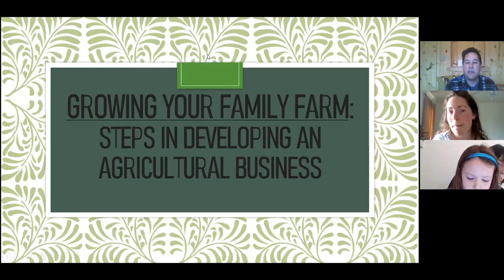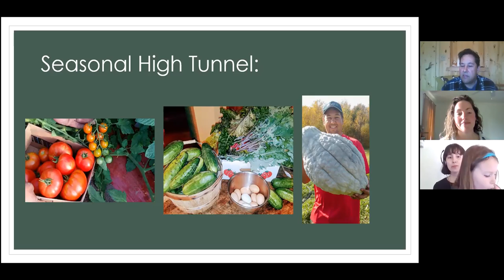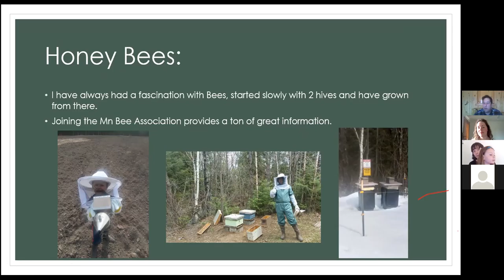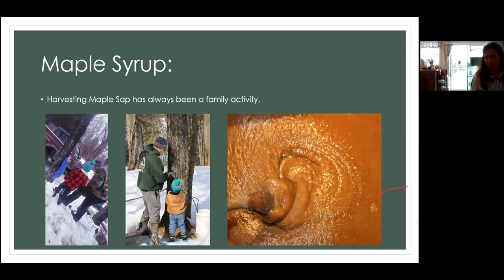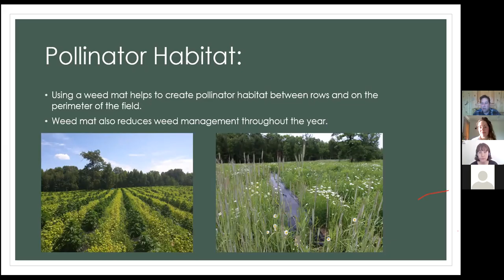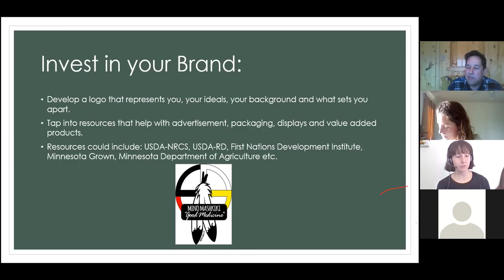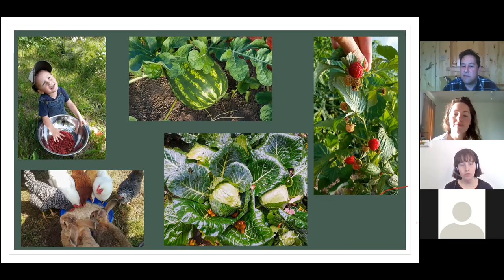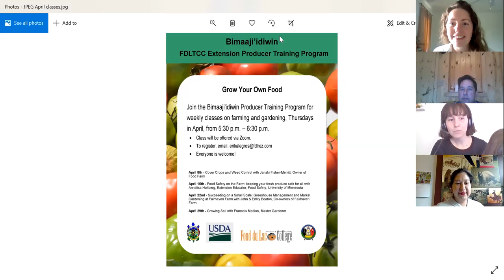Gitigaan Classes 2021: "Growing Your Family Farm: Steps in Developing an Agricultural Business"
Dreaming about your own farm? Join Patra and David Wise of Native Wise LLC for "Growing Your Family Farm: Steps in Developing an Agricultural Business."

Presented by the Gitigaan Program of the Fond du Lac Band of Lake Superior Chippewa, in collaboration with the Fond du Lac Tribal and Community College Extension Program's Bimaaji'idiwin Producer Training Program.